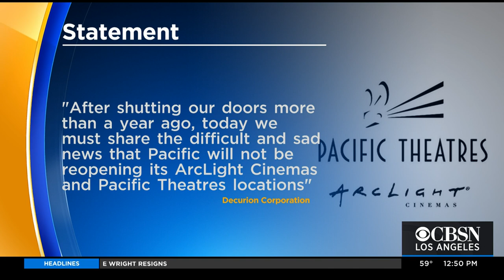ArcLight Cinema and Pacific Theatres close due to financial losses during pandemic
Both Pacific Theatres and Arclight Cinemas will close their doors permanently after heavy losses during the COVID-19 pandemic left the theatres without "a viable way forward," according to a statement. CBS Los Angeles has the details.